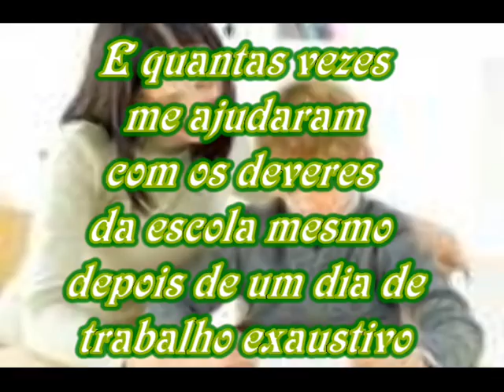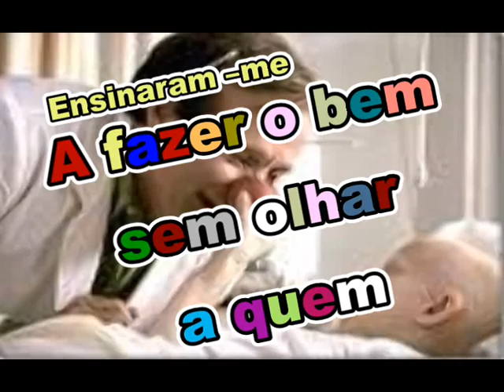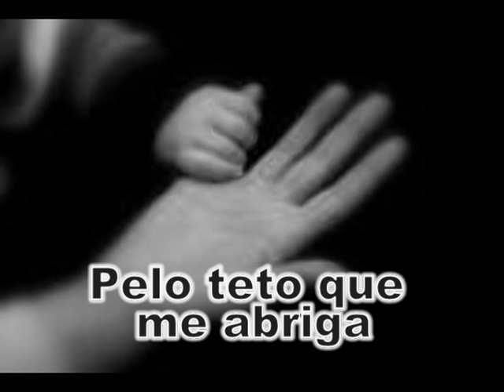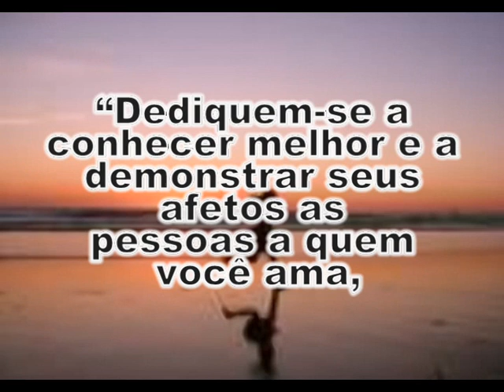Laressa homenagea seus pais. José Braz e Hermelinda em sua festa de 15 anos.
08 de agosto de 2009